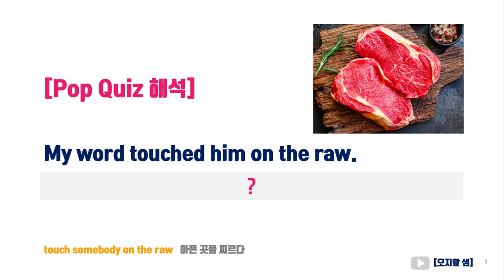touch somebody on the raw